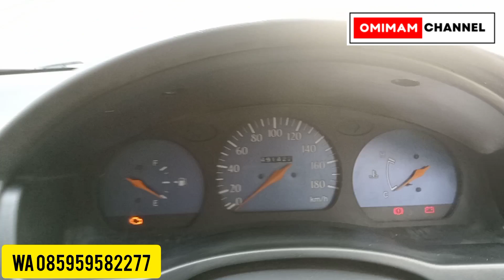MOBIL SEDAN MURAH IRIT ‼️ SOLUNA GLI 2002.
Jual mobil bekas berkualitas lokasi semin Gunungkidul Yogyakarta 02/05, menerima tukar tambah, insyaallah amanah.

Dengan naungan:
Garasi Putra Handayani dan berkah barokah mobil.

TIKTOK.   : omimam channel (imam Syamsudin)